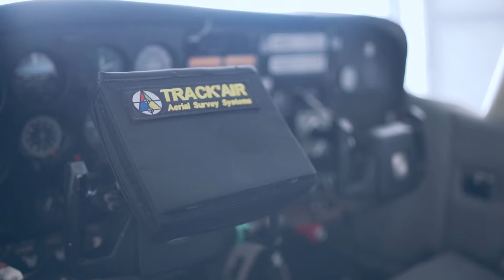SFNR Visits EFS Geotechnologies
A group of students from the SFNR touring the EFS Geotechnologies Facilities. EFS is an aerial imagery company based in Monticello, AR.